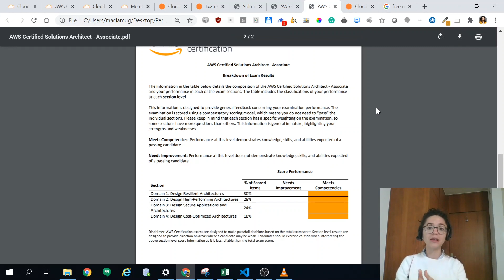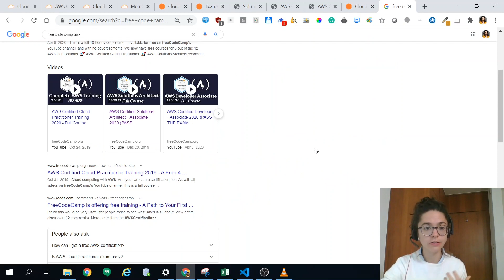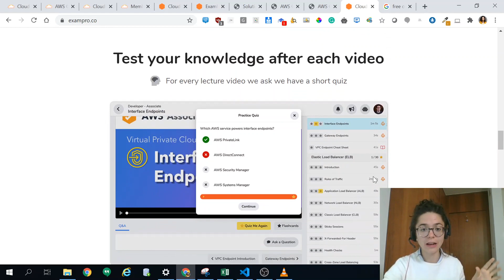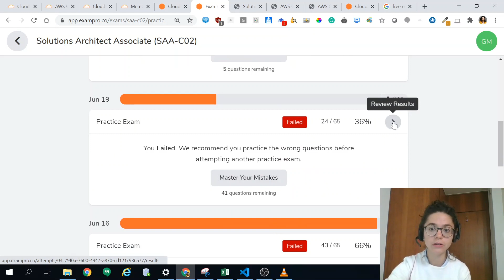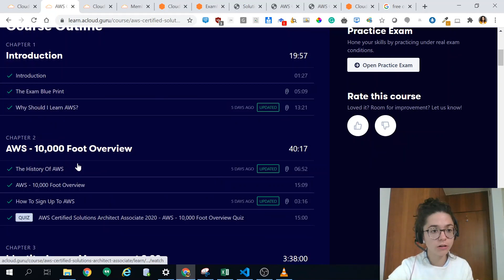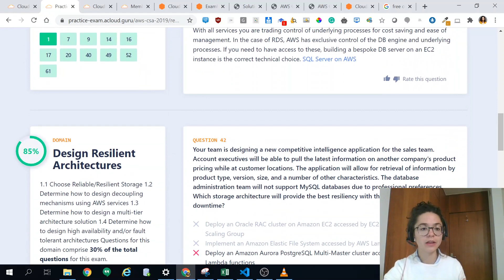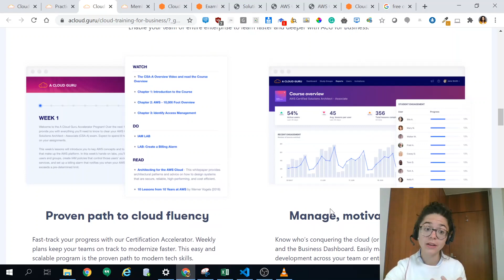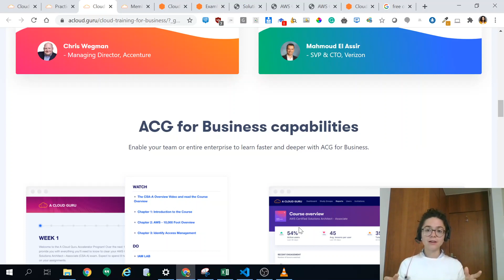AWS Certified Solutions Architect Associate Exam (SAA-C02) - Best Tricks to Pass the Exam in 2023!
AWS Certified Solutions Architect - Associate is one of the most popular cloud computing certifications. Watch this video to know how I passed the AWS Certified Solutions Architect Associate - exam (SAA-C02) on the first try in only 14-days!

How can YOU get AWS certified?

🔗 Since 2014, more than 40,000 freeCodeCamp.org graduates have gotten jobs at big tech companies thanks

⭐️  LAST THING to remember ⭐️
The Tech industry needs diversity. The tech industry needs YOU. It is all about breaking stereotypes and I truly believe you can do it. BEST OF LUCK!!